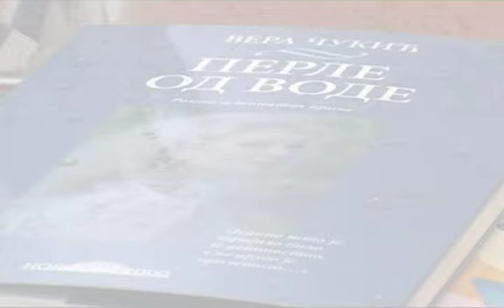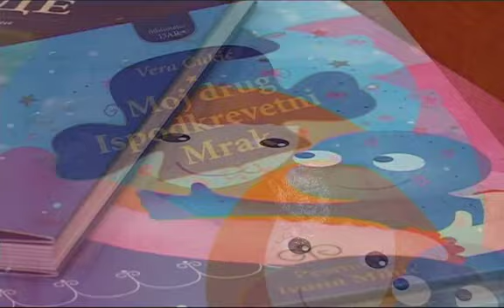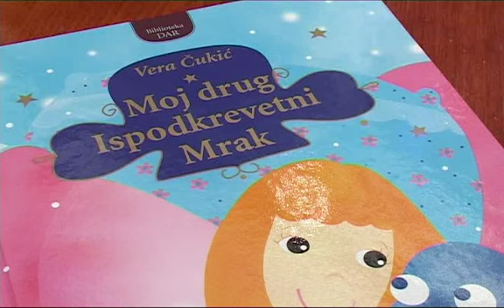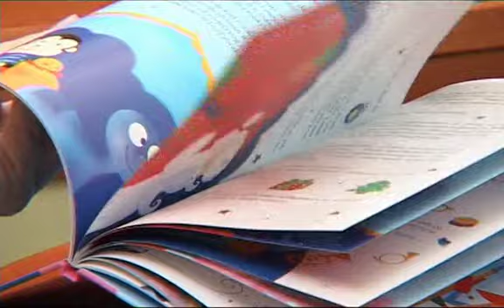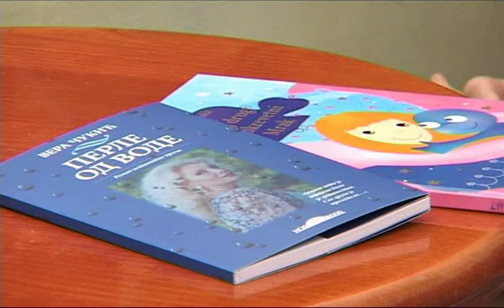Sve što mi pripada - Vera Čukić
Urednik i voditelj: Verica Batić